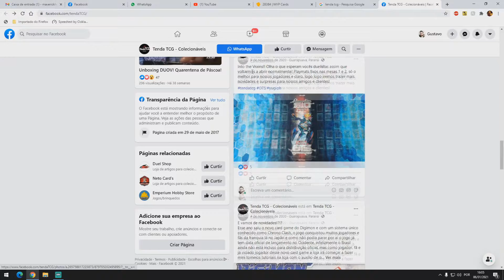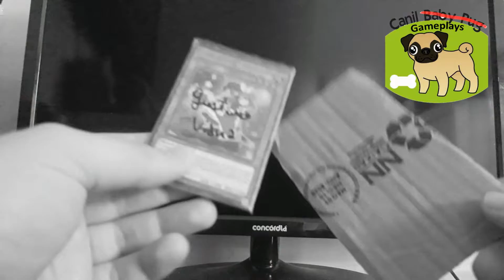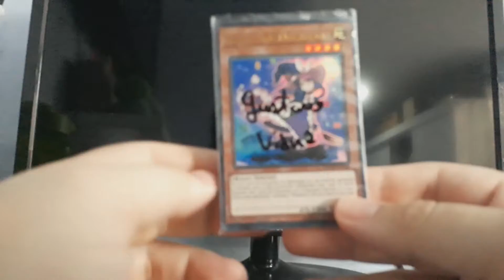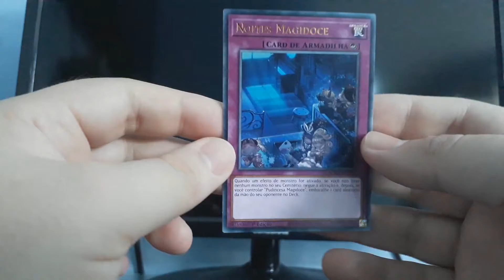TENDA TCG é Confiável???? UNBOXING!!!!!!!!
Yu-Gi-Oh!